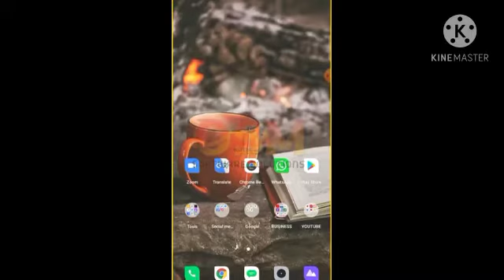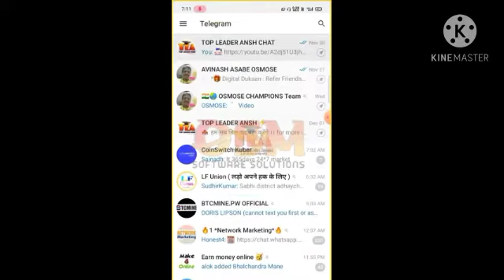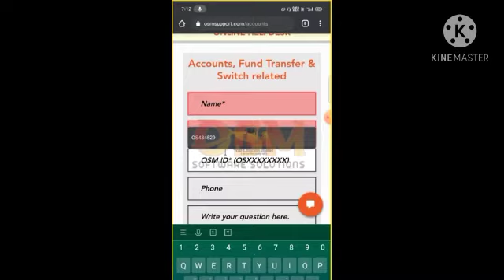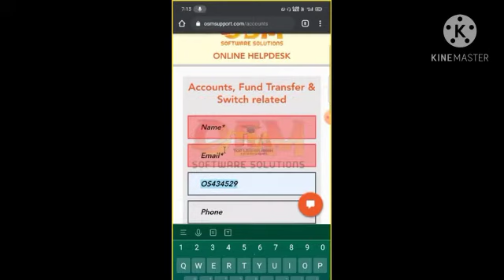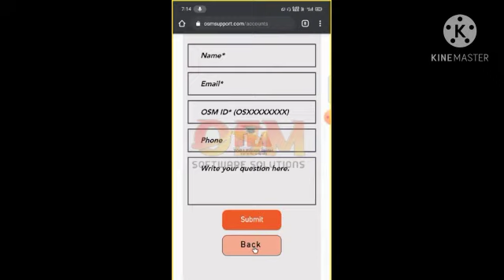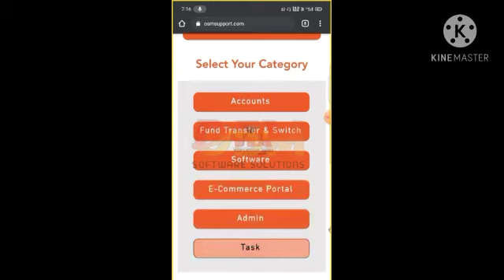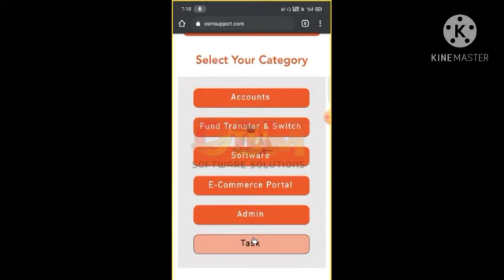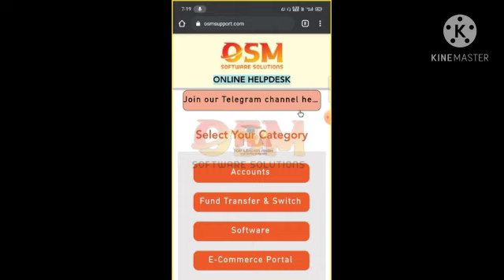osmose technology solution Osmose support team or osmose ka helpline number Kaya hai full support है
Glaze education

About this video- In this video I will explain OSM SOFTWARE SOLUTION full Plan in details. I hope you will like this video. For Joining to OSM SOFTWARE SOLUTION Click 💐💐💐💐💐💐💐💐💐 *"OSMOSE"_International_Plan_in_BITCOIN/DOLLERS* 💐💐💐💐💐💐💐💐💐 ✅ *Starts From Today* ✅ *Joining $32 (Rs.2400)* ✅ *New Plan is Same as Old Plan* ✅ *Joining Amount Double & Income is also Double, Daily $0.45* ✅ *7 Levels Income (15 Directs Compulsory to get 7 Levels Income)* ✅ *Withdrawal Instant, Minimum $15 (10% Deduction)* 🏆🏆🏆🏆🏆🏆🏆🏆 * 👏👏👏👌👌👌🤝🤝🤝🌿🌴🌲🍀💐🎄🌷🌹 About My Channel: Glaze education is a YouTube Channel, where you will find All type Multi Level Marketing (MLM) Plan videos in Hindi, For Example Product Base Plan, Generation Plan, Binary Plan, Level Plan, Hybrid Plan, Crypto_Currency_Plan, Coin_Plan, Crowd_funding_Plan, Single_Lag_Plan_&_AutoFill_Plan etc. These MLM Plan Videos help to update every Networker Knowledge who’s working in Networking field. Don’t Forget to Like, Comment, Share & Subscribe Thanks for Watching Glaze education OSM new launch PLAN OSM letest PLAN OSM ka dusra PLAN OSM other PLAN OSM 2nd PLAN OSM Update PLAN OSMOSE NEW PLAN OSMOSE new launch PLAN OSMOSE letest PLAN OSMOSE ka dusra PLAN OSMOSE other PLAN OSMOSE 2nd PLAN OSMOSE Update PLAN OSMOSE NEW PLAN OSMOSE TECHNOLOGY PRODUCT BASE REPURCHASE PLAN OSMOSE REPURCHASE PLAN Osmose Technology पर्दाफ़ाश Osmose Technology Pvt Ltd Osmose Tech Business Plan OSMOSE TECHNOLOGY FULL BUSINESS PLAN आसान इनकम प्लान Osmose Plan Osmose Technology Plan Rs 1180 लगाओ LIFE TIME के लिए हर दिन Rs 20 पाओ Osmose_Technology_Fake_Or_Real_Osmose_Technology_Plan_In_Hindi Scam_or_Real_Osmose_Technology_Detailed_Plan_In_Hindi Work_From_Home_Online_Business_With_Osmose_Technology Osmose_technology_se_10000/day_kamayein Osmose technology full plan details #

seinternationalplan Your Queries:- OSM Software Solutions में Login करने का Process,osm software solutions mai login kaise kare,how to login in osmose international plan,Osmose international plan,osmose technology international plan,osm software solutions,osmose international plan live login prregister in osmose international plan,osmose international plan mai login karne ka sahi tarikaocess,osm software solutions mai kitne paisemilta hai
osmose_technology_update osm_10_December_तक_id_switch_कर_सकते_है #11/12/20_से_पैसाnews
ा_चालू_है

 osmose technology update osmose software solutions एक बड़ी update date 11/12/2020 Osmose big news